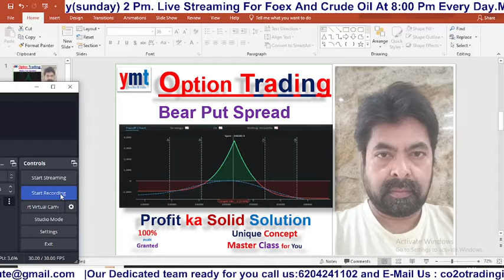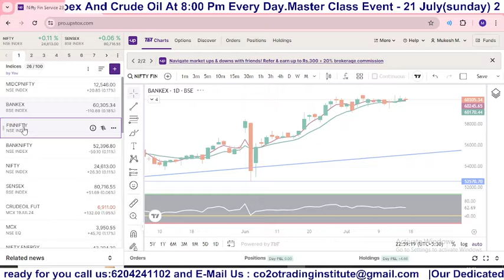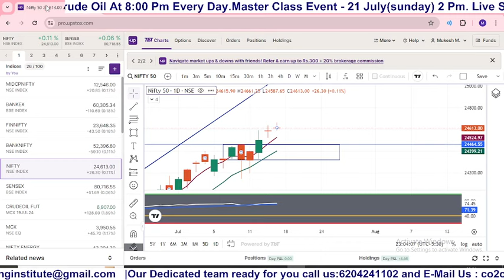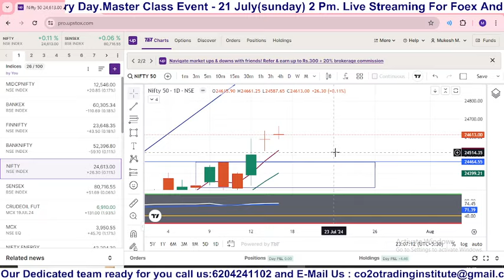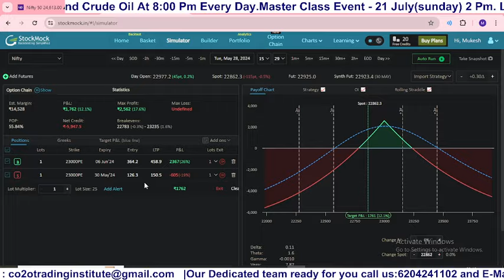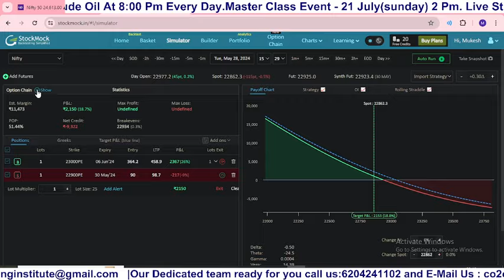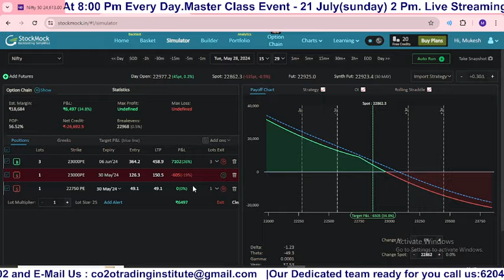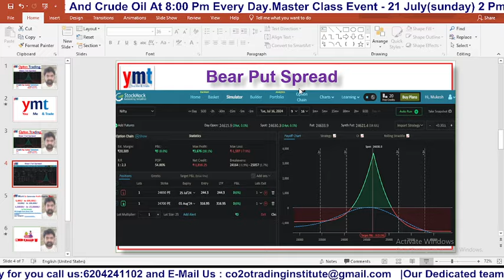Bear Put Spread| Option Trading Technique| Profit ka Solid Solution| Unique Concept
Use 28 July Live streaming on Youtube

Name : Mukesh K Madhav
IT Professional Exp: More Then 18 Years including onsite(Singapore, Australia, Switzerland, Indonesia, Budapest and New Zealand) and offshore.
Exp (In Trading ): More Then 10 Years
Exp (as Trainers ): More Then 2000 Traders doing well in Trading and earning on regular basis. With unique concept and unique setup (Buy and Sell, Intraday, Positional and Swing (Some times doing Scalping as per market condition)).
SEBI- Register: No, I am not SEBI Register or trainer. During 10 Years of Trading journey getting deep knowledge with financial studies work on case studies  self Experience, Knowledge and practice …..Practice… and more Practice.
**Practice Makes Perfect me as Trader and Trainer**

Mukesh Kumar Madhav' (Co2o Trading Institute) has been practicing in the financial market for over 10 years of Full-time Trading in Index Options being a option seller. I love to design option strategies that include Buying as well as selling. Specialist in a Non-directional move.

This video is for anyone who wants to improve their options trading skills, whether you're a engineer or a skilled trader. We'll discuss helpful insights and tactics that you can use to enhance your performance in the options market. So, whether you're seeking to learn the basics of options trading or searching for new strategies to improve your results, this video is for you.

fraudulent.